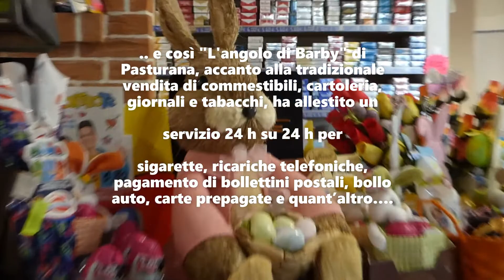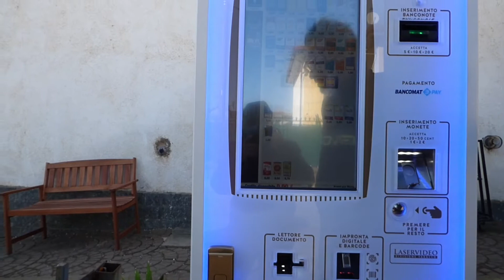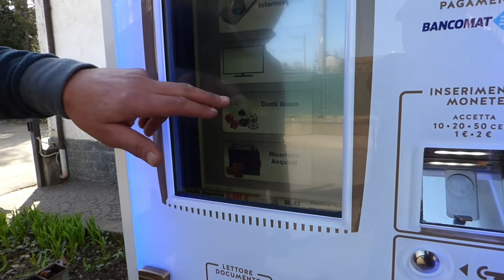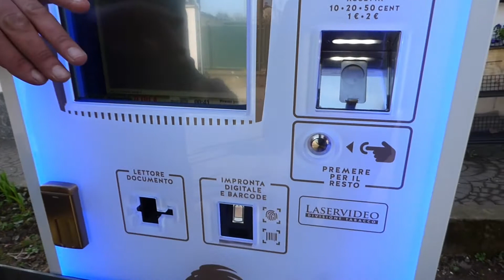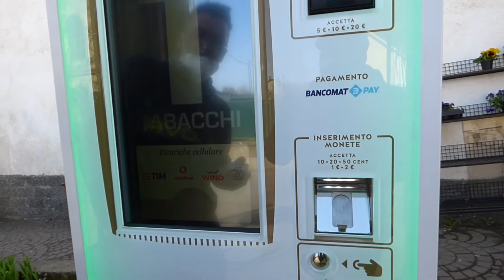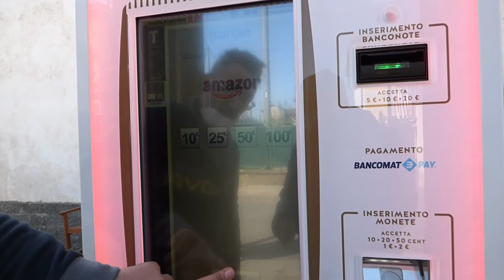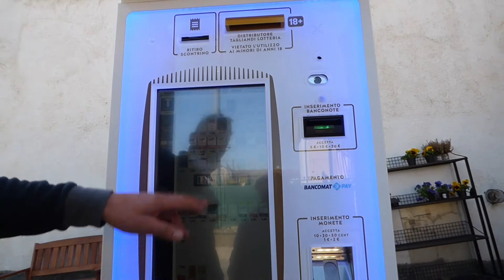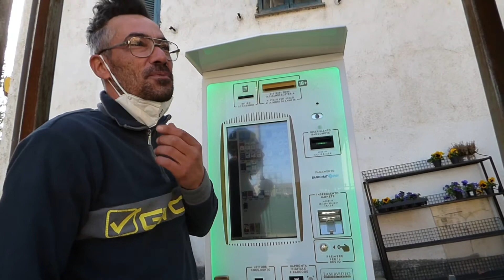L’ANGOLO DI BARBY DIVENTA TECNOLOGICO 3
Tra un lockdown e l’altro, ma soprattutto in un mondo che sta cambiando rapidamente dove la tecnologia sembra farla da padrona, anche i piccoli esercizi commerciali, le botteghe di una volta, si devono mettere al passo.

Sono i nuovi stili di vita che lo impongono, pena il retare indietro. Questo lo ha capito molto bene Barbara Barletta che assieme al marito Aldo, porta avanti a Pasturana (Al) un avviatissimo esercizio commerciale, “L’Angolo di Barby”, che nel suo piccolo è un vero e proprio store dove accanto alla tradizionale vendita di commestibili è possibile trovare cartoleria, giornali e tabacchi, nonché eseguire ricariche telefoniche, pagamento di bollettini postali, bollo auto e quant’altro.

Ma per essere al passo con i tempi tutto questo non bastava a Barby. Bisognava dare a Pasturana un servizio 24 ore su 24 per quanto riguarda pagamenti e tabacchi. Ed ecco che da qualche settimana davanti al negozio, a due passi dalla Società di Mutuo Soccorso e lungo la strada principale del paese, Barbara barletta ha posizionato un distributore automatico che, oltre a distribuire tutte le marche di sigarette, consente pagamenti vari con bancomat, Punto Pay, ricariche telefoniche e di carte prepagate.

E queste operazioni si svolgono nella massima sicurezza, addirittura con riconoscimento dell’impronta digitale e sotto l’occhio vigile di una telecamera.

Tutto ciò per soddisfare una clientela sempre più ampia, molta della quale proviene dalla città scegliendo paesini come questi, dove la vita scorre più tranquilla e dove, con il lavoro che per certe categorie si potrà sempre più fare da “remoto”, è possibile unire la vita in famiglia con le proprie attività occupazionali. E con quello che sta accadendo non è poco!

Ma per saperne di più siamo andati direttamente a Pasturana per vedere da vicino il funzionamento di questo distributore altamente computerizzato che serve non solo Pasturana ma anche i paesi vicini.